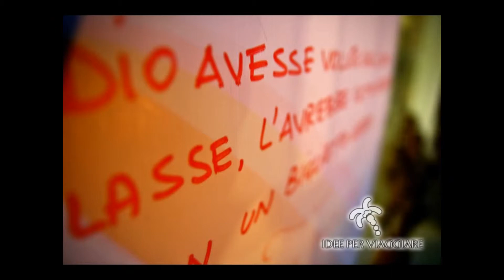Buon 2012 Idee Per Viaggiare